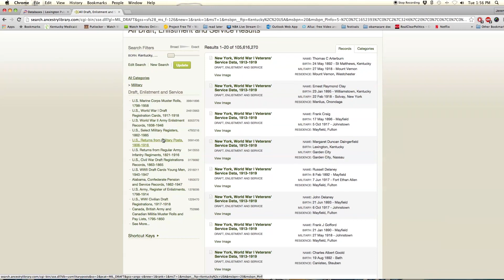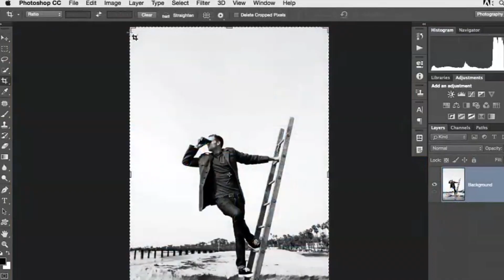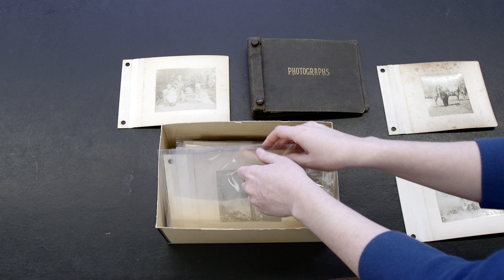LPLtv Presents: Exploring Your Heritage (Episode 03)